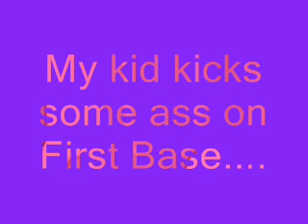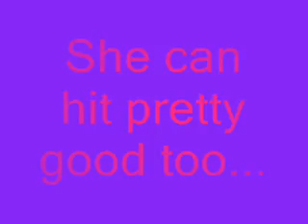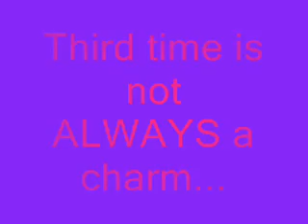My little first base queen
Some footage of one of my daughter's softball games this year, shot on May 24th.